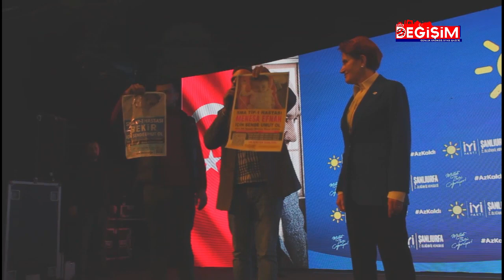Akşener SMA Hasta Babalarına Duyarsız Kalmadı